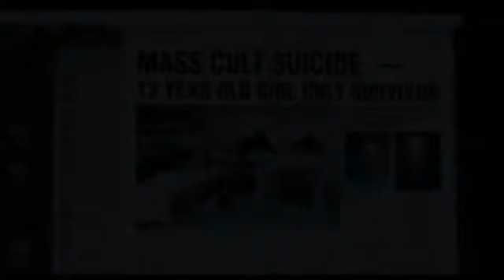y2mate com thee lodge official trailer 2 2020 riley keough richard armitage horror movie hd dZREtL